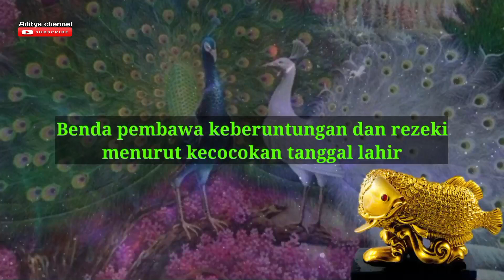Benda pembawa keberuntungan dan rezeki | Menurut kecocokan tanggal lahir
Tahukah kamu, bahwa benda pembawa keberuntungan dan rezeki itu harus sesuai dengan kecocokan tanggal lahir seseorang.

🔴 Terimakasih untuk yang sudah mendukung chenel ini🙏
🔴 Untuk yang baru gabung jangan lupa mendukung chennel ini terimakasih.

☕ LIKE * SUBSCREB * Bagikan vidio ini ☕

🔴 Salam bahagia, rahayu, sejahtera untuk kita semua.

🔴 Hanya sebatas prediksi * gunakan sebagai motivasi dan memperbaiki diri